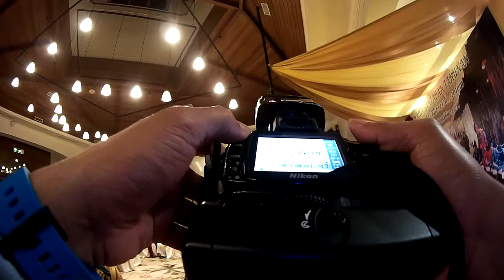Job Port Dickson Inno Biologi